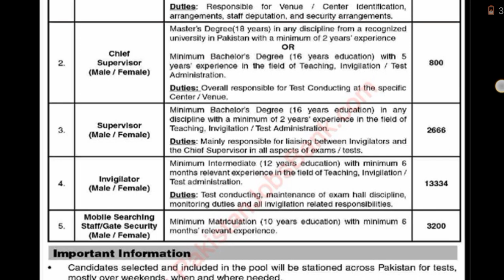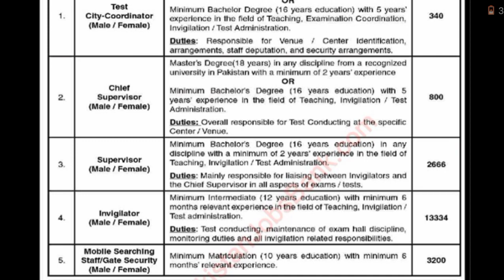HEC Jobs 2023 || Higher Education commission Jobs 2023